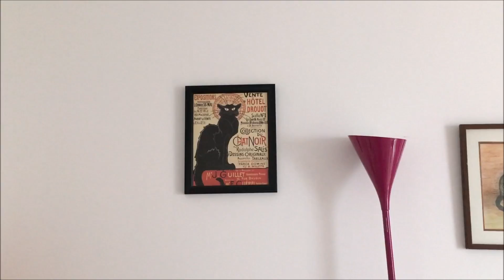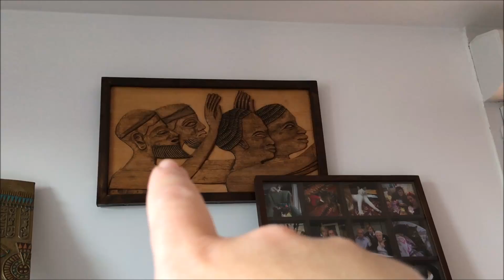⚛Vlog au naturel #20 | DeNovo, Masque Capillaire... ⚛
Ma boutique en ligne (vente de paradas, tawashis, lingettes lavables et produits que je n'utilise pas):

Tu aimes écrire des lettres? Tu as envie de correspondre par écrit?

/!\ BONS PLANS /!\

5€ de réduction chez mademoiselle-bio en me choisissant comme marraine:
Vitacost: 10$ de réduction
5€ de réduction sur sebio en me choisissant comme marraine
Recevez un bon de réduction de 5€ sur votre première commande chez Univeda en me choisissant comme marraine